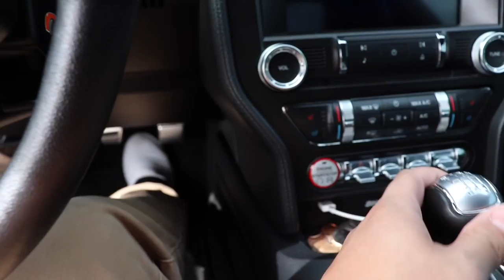Did I Beat Dustin Williams-Tuned In Tokyo (Rev Battle)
Rules
1. Share me on your story (24 hours) +2
2. Share me on your profile (24 hours once a week) +4
3.Share me once a week to get your chances to win +2
Winner is announced exactly at 1K giveaway can make your car look different any design you want for free. GoodLuck